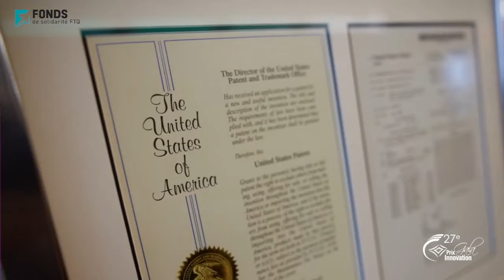Lauréat Prix Innovation | PME 2017 : Endoceutics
27e Gala des Prix Innovation 2017

Les Prix Innovation 2017 de l'ADRIQ ont été décernés le 30 novembre dernier au Palais des congrès de Montréal.

Voici un court vidéo relatant les exploits du lauréat Prix Innovation PME : Endoceutics (membre BIOQuébec)